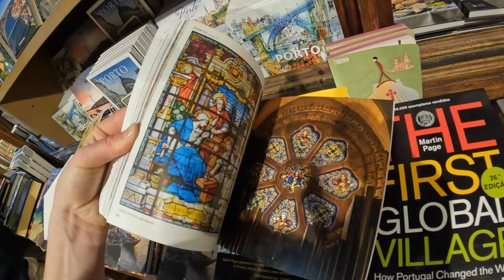Porto miestas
Sveiki,
Porto centras.